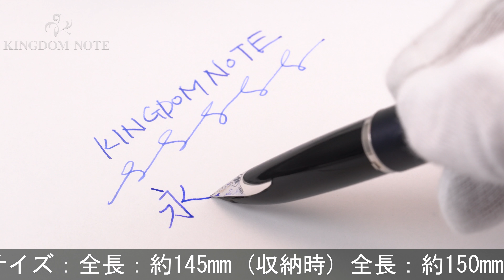WATERMAN ウォーターマン 万年筆 カレン チャコールグレイST F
キャップリング極小点状変質箇所、尻軸付近胴軸にキャップ装着による小キズ等みられますが総じて程度良好。流線型の魅惑的なフォルムです。マットな質感が高い人気を誇ります。

本体材質：真鍮にラッカー仕上げ
ペン先材質：18金
字幅：F(細字)
機構：カートリッジ、コンバーター両用式
全長：約150mm (筆記時)
胴軸径：約12mm
キャップ径：約13mm (クリップ除く)
最大径：約16mm (クリップ含む)
重さ：約31g
付属品：なし